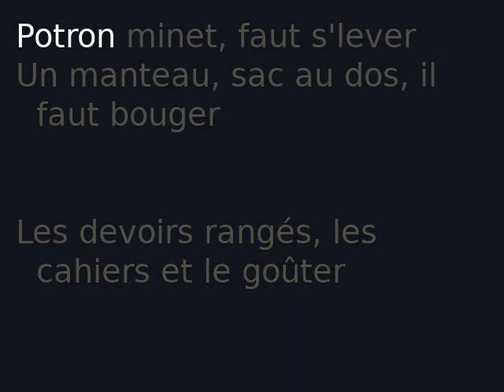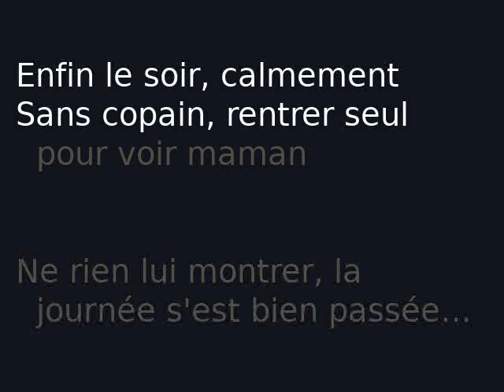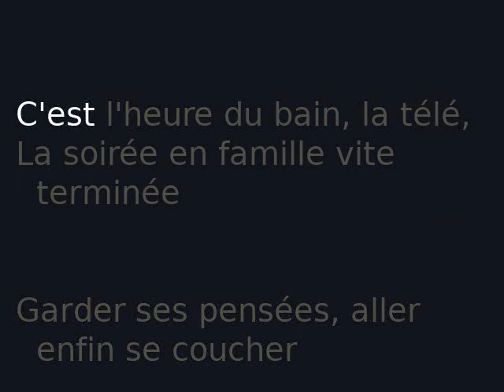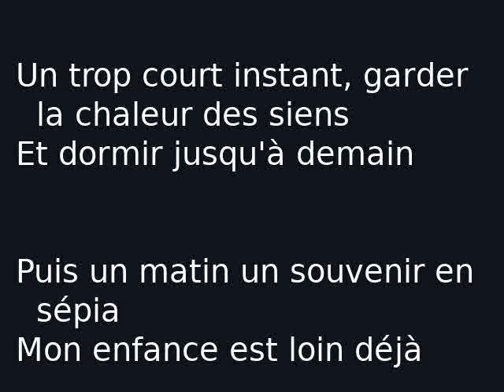Sépia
Vieille photo...

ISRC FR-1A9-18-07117